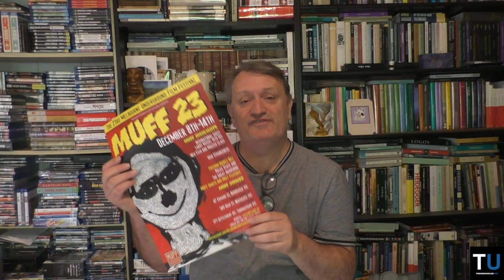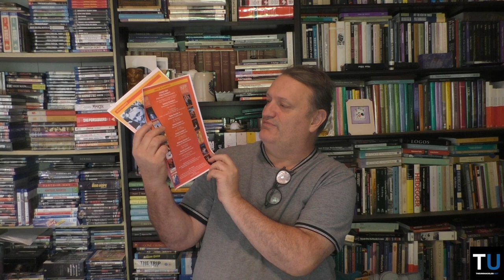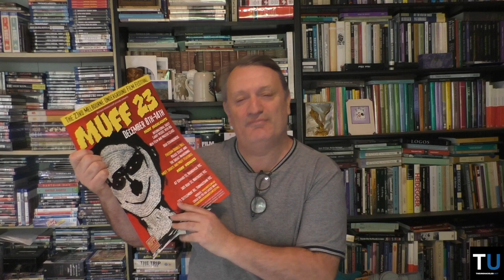The 2023 Melbourne Underground Film Festival (MUFF) | Report from Tiger Mountain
In this Report, Richard Wolstencroft unveils the 2023 Melbourne Underground Film Festival (MUFF) program from December 8 until December 14.